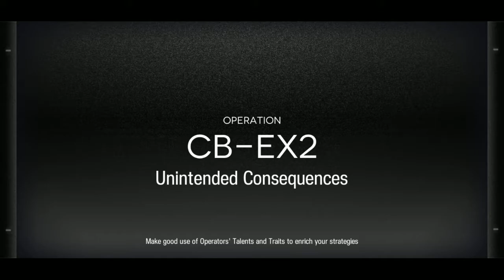Arknights CB-EX2 CLEAR - HIGH RARITY SQUAD